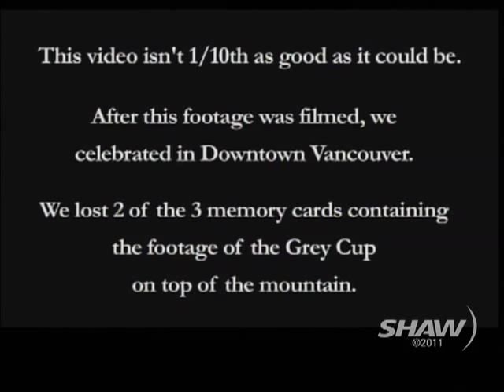Brad Friesen & James Yurichuck on UR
Brad Friesen and James Yurichuck appear on Shaw TV Vancouver's Urban Rush with host Fiona Forbes.